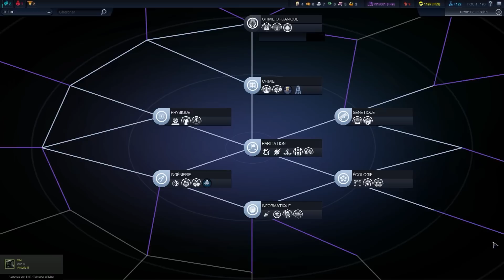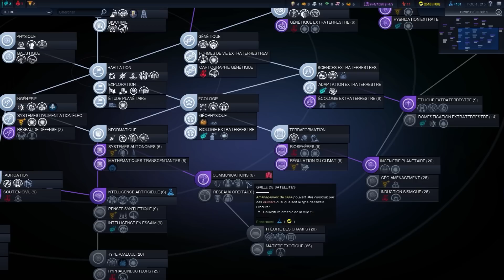Civilization Beyond Earth - Let's Play Ep6 - FR HD PC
Salut a tous! Nouvelle aventure dans l'espace avec Civilization Beyond Earth, ou l'on jouera la Fédération Slave pour conquérir la nouvelle Terre. Bon visionnage b@+